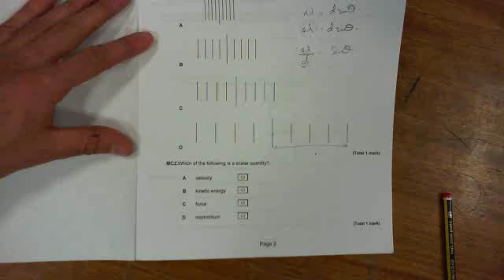2016 03 21 MC2